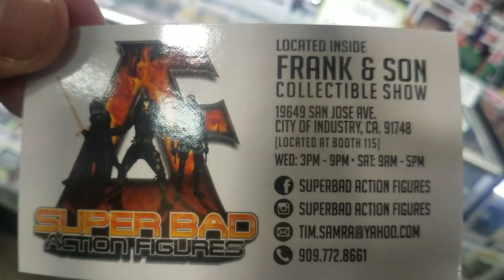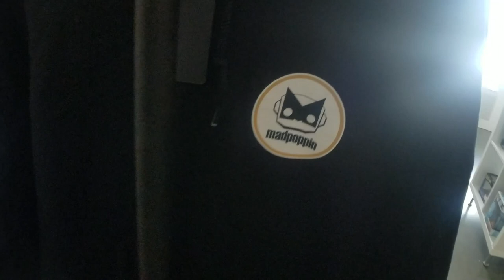POP HUNT: Frank & Sons, Mad Poppin, Chrono Toys